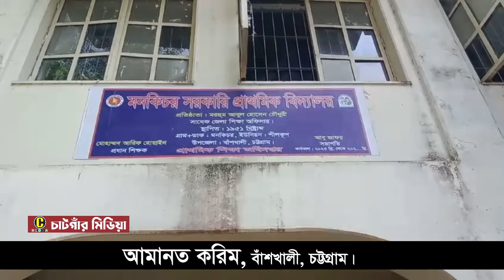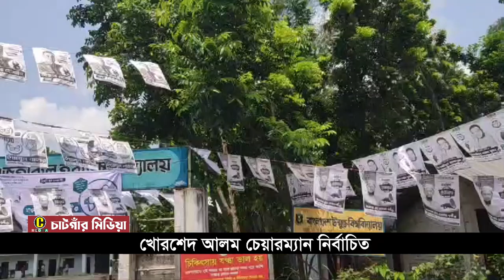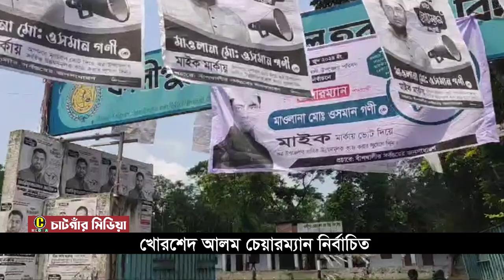বাঁশখালী উপজেলা পরিষদ নির্বাচনে নতুন চমক!